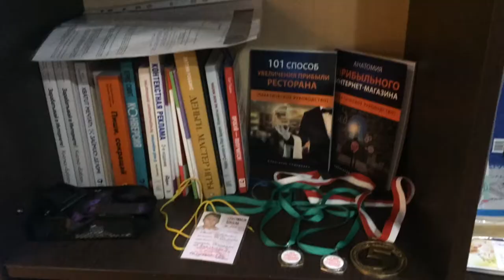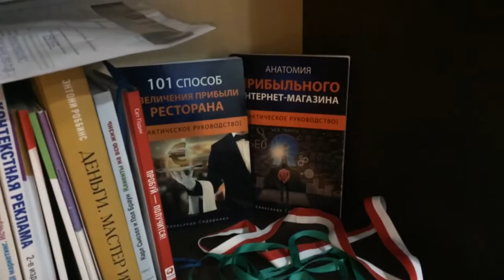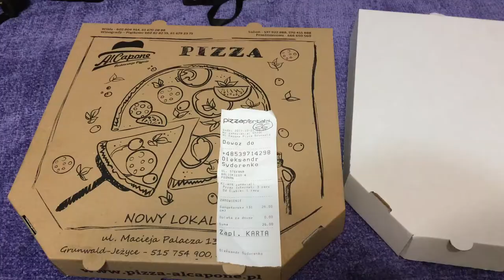Poland live - VLOG 42| Мы прошли Польский кастинг. Проверяем пиццу на вкус. Поход в кино и гриль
►Всем привет, меня зовут Александр и этот канал о нашей жизни в Польше, все как есть без купюр. Я просто снимаю свою жизнь на камеру и показываю это вам. Настоящее реалити-шоу! Каждую неделю по субботам в 10.00 часов по Варшаве выходит мое новое видео о нашей жизни в Польше.

Можно помочь нашему каналу материально!
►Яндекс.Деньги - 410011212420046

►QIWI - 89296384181